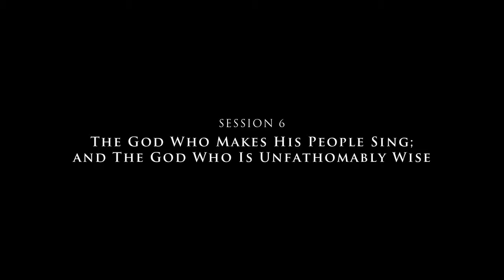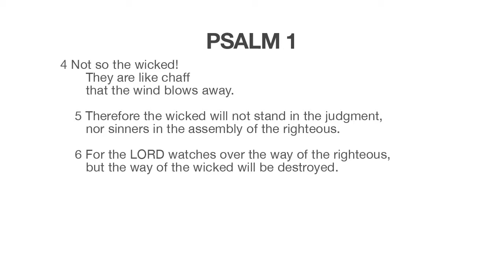The God Who is There - Part 6. The God Who Is Unfathomably Wise (Preview)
Don Carson explains Psalms 1, 8, 19, 14, 40, and 51 and surveys Proverbs, Job, and Ecclesiastes.